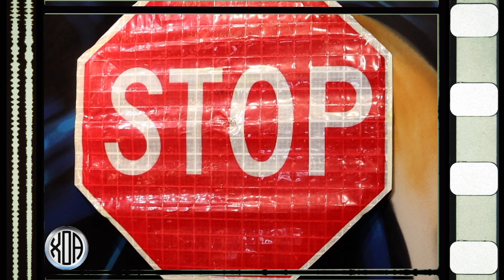Ladies love cool beach